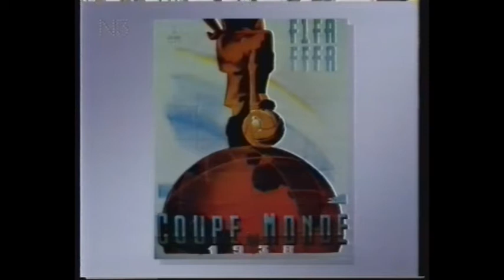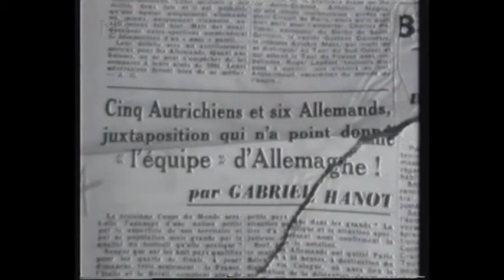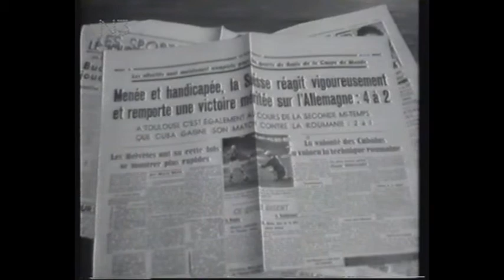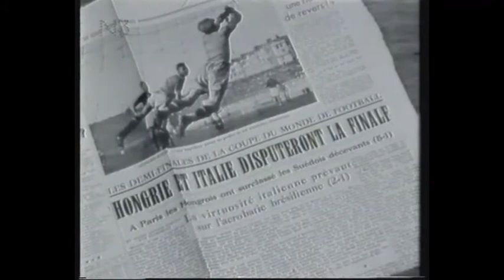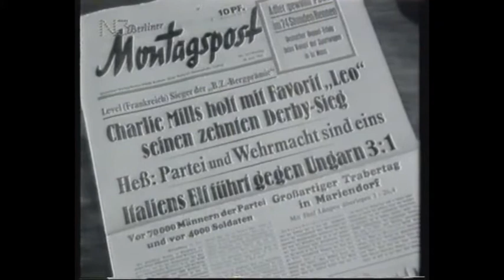1938 WM Frankreich